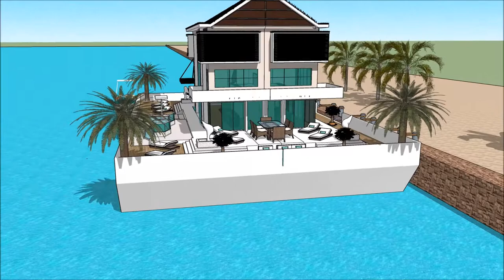Arquiteto mais rico do mundo arquiteto em Portugal arquitecto famoso español modernista o futuro da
The floating house villa houseboatzania launching an innovative high-end luxury yacht floating house villa mansion home design potentially as a display of exhibition of Arquiteto mais rico do mundo arquiteto em Portugal arquitecto famoso español modernista o futuro da .

The collection of the Floating house villa houseboatzania concept Arquiteto mais rico do mundo arquiteto em Portugal arquitecto famoso español modernista o futuro da  consists of high luxury and architectural art pieces in minimalism combined with living on the waterfront of the harbour.

The floating house villa mansion yacht design has the basis to sustain living with high standards and contemporary structural Arquiteto mais rico do mundo arquiteto em Portugal arquitecto famoso español modernista o futuro da  with numerous of prospects for excessive living and celebrating the desire of life worldwide: